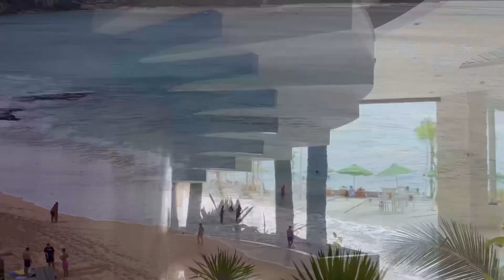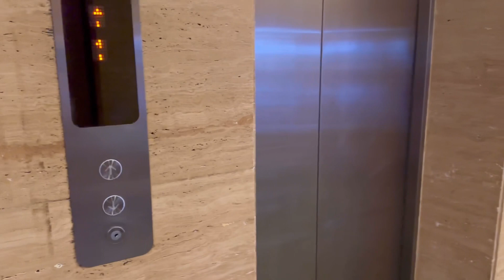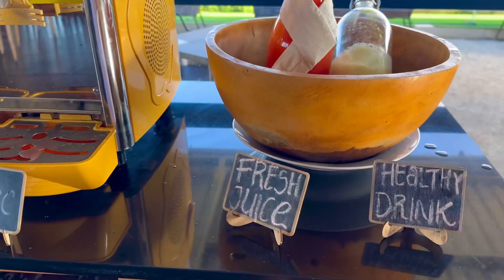Bali ep3. Hotel Klapa Resort, Dreamland beach - the best beach Bali 4K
In this video we go to Dreamland beach - the best beach of Bali, explore the hotel Klapa Resort and Beach Club, where to watch the best sunsets in Bali. This is the 3 episode of our 6-part series about Bali.

Time:
00:00 Intro
00:12 Seminyak beach
00:45 Bali Mandara Toll rd - bridge
00:58 Beach club at Dreamland beach
03:50 Review room
04:58 Sunshine
06:33 Dinner nearly sweeming pool
07:20 Review hotel Plapa Resort
11:46 Dreamland beach

Welcome to the channel about Thailand!

Which beaches are the best? Where to go? What to see? where to eat?
Now we'll tell you everything!

On this channel we show:
► Walks along the beaches and streets
► Reviews of hotels and villas
► Street and Restaurant Asian Food
► Reviews of markets and shopping centers
► Live broadcasts
► Video in 4K quality

On the channel you can find:
🔥 Latest events in Pattaya
🔥 Exact names and links to the hotels we show
🔥 Reviews of neighboring countries in Southeast Asia